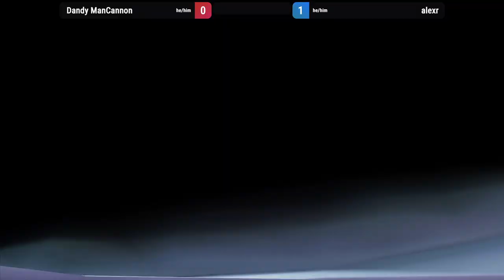VIOLENT SYSTEMS on a MONDAY -- 19 August 2024!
VIOLENT SYSTEMS on a Monday, your source for exhibition matches from the Kinder Gym Tekken community!! Co-hosted by YOUR FAVORITE co-commentator, Zero Utopia-Sky.

0:00 hello and welcome
2:00 Mintergalactic vs MinoriMajo
28:20 Belet-Sorghatani vs Duckie
51:45 Zero Utopia-Sky vs ComradeSolar
1:13:30 Dandy ManCannon vs alexr (KILLER INSTINCT)
1:33:00 alexr vs pemg (TEKKEN 7)